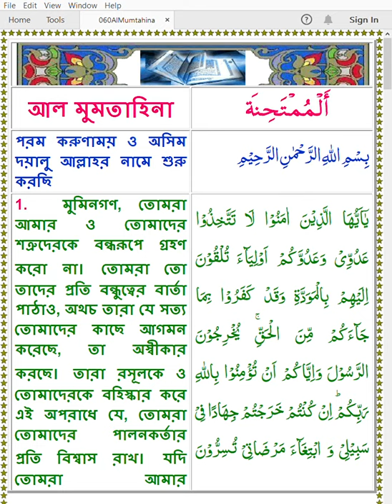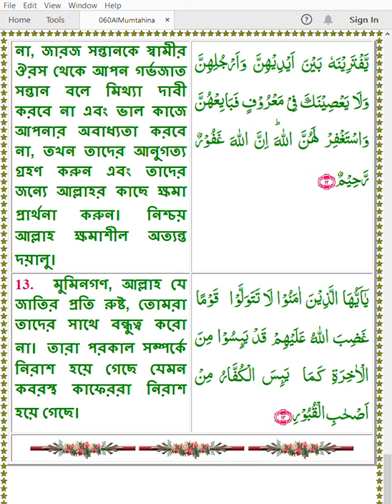Quran 060 AlMumtahina Arabic Bangla